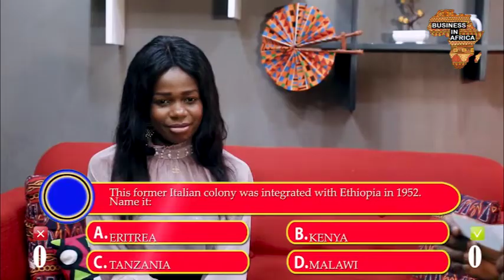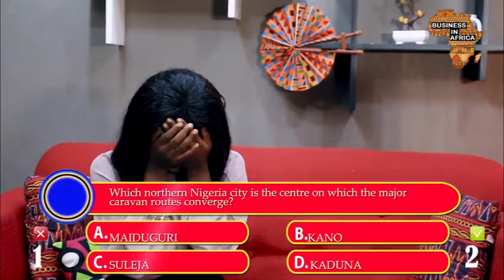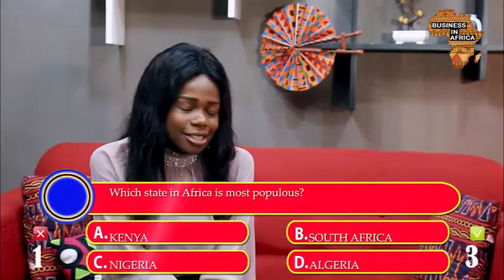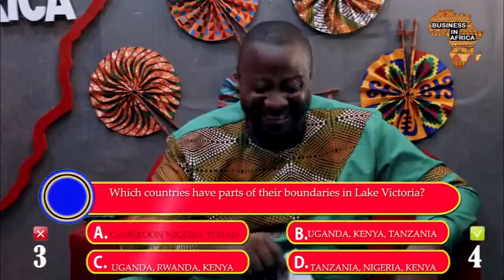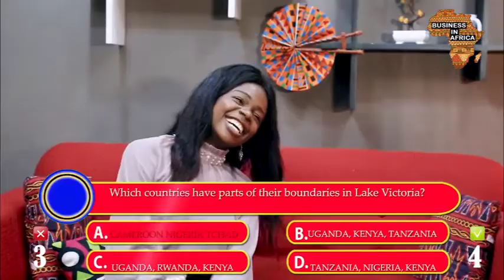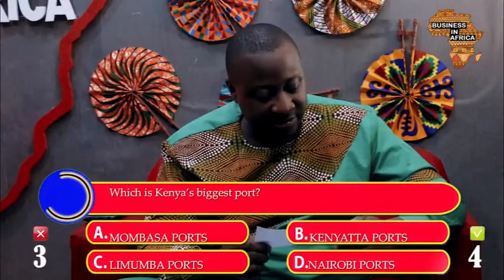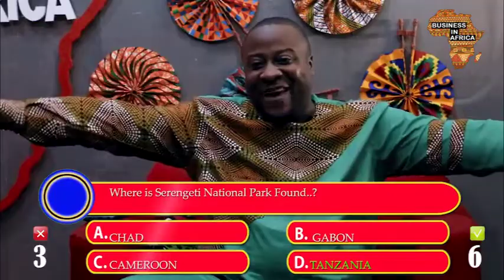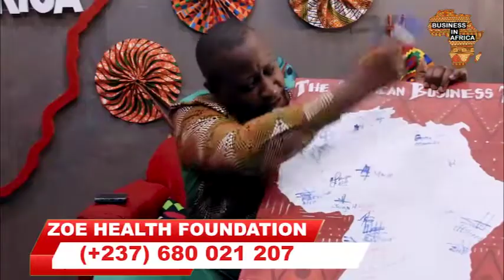TOP CHALLENGES OF RUNNING A MEDICAL INSTITUTION IN CAMEROON, AFRICA , Health Care Business in Africa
BENISE ANJANGHA is the Founder of Zoe Health Foundation Non-Governmental Organization a Health Organization that takes care of the health need of underprivileged people and Adolescent Girls and Young Women in the society, Fights against Gender Inequality and encourages quality Education for the underprivileged. She has over 10years experience working in the Health Domain.
She is a UN Peace Ambassador, a Global Goodwill ambassador and a Cameroon- Israel Hi-Tech Alumni, listed among the fantastic four of LinkedIn and the NGO was awarded Best NGO 2020 in Cameroon.
She has reached out to over 10,000 Internally Displaced Individuals, orphans and refugees in the campaigns she carries out in her community and other parts of the Country. This has given her opportunities to address gatherings of girls with the most notable Phenomenal Women Conference attended by more than 10million women.
She is currently working on a mobile clinic project where she organizes health campaigns in different IDP and Refugee camps and handles the health needs of the people. This campaign has so far established three health centers in IDP and Refugee camps in Two Regions of the country.
She is a senior nurse with a Bachelor’s Of Technology in Nursing Sciences and a higher professional Diploma in Medico- Sanitary Pharmaceuticals with an accumulated 10years experience.
She loves music and research.

BOOK LINKS
1) UNIQUE BUSINESS IDEAS FOR EVERY AFRICAN COUNTRY

2) AFRICAN BUSINESS STARTUP BRAINBOX: STARTING BUSINESS IN AFRICA, PROCEDURES, COST, TIMELINE